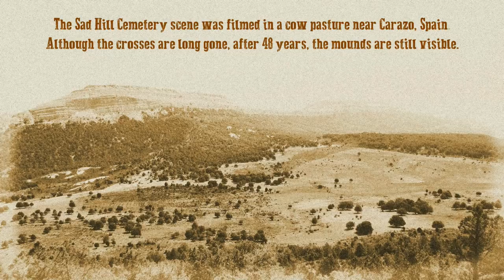The Good, The Bad and the Ugly - Sad Hill Cemetery Revisited - FILMING LOCATION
*** Feb 2018 update - I've published a website that lets you compare the before-and-after photos in this video.  Check out stoolboom.com

The climactic scene of the Good, the Bad and the Ugly involves the most famous shootout in cinematic history between the Clint Eastwood (the Good), Lee Van Cleef (the Bad), and Eli Wallach (the Ugly).  It was filmed in a graveyard - Sad Hill Cemetery -  which was actually a large set made for the film, located in northern Spain.

I had the chance to visit Sad Hill in 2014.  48 years after filming, the burial mounds are still visible, and the stone circle remains intact.  It still has the feel of a graveyard.

Credit to Herve Attia for several scene ideas.  Check out his channel!